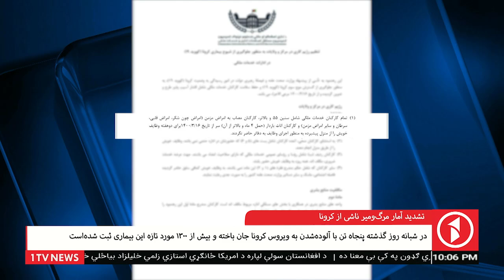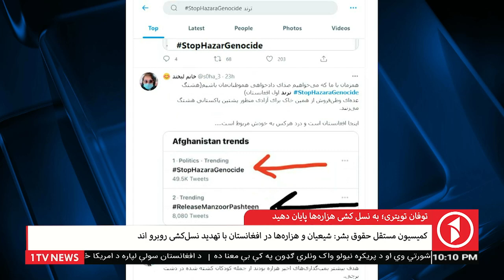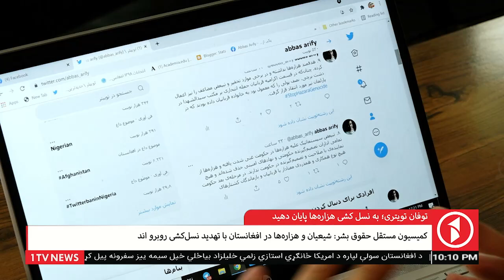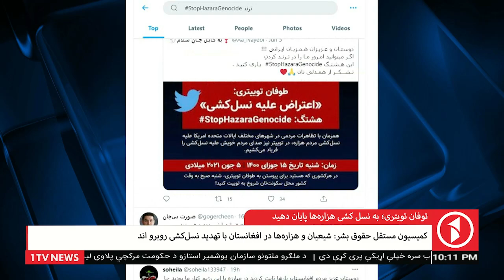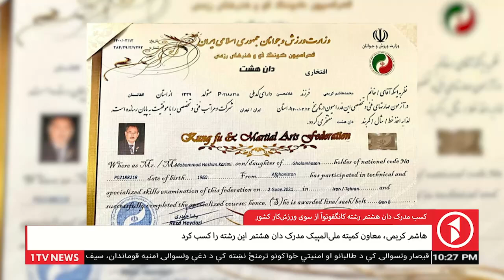1TV 10PM Dari News 06.06.2021 - خبرهای ده شب از تلویزیون یک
خبرهای ده شب افغانستان از تلویزیون یک - یک‌شنبه، ۱۶ جوزا ۱۴۰۰